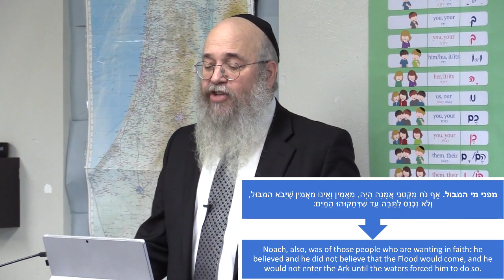Insights - Believe in People